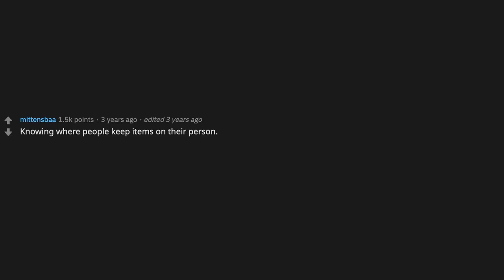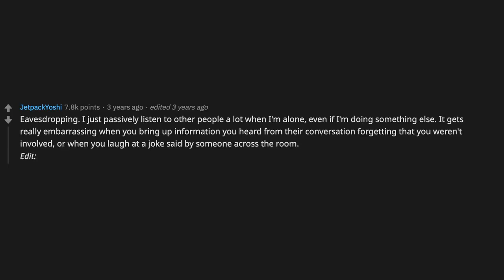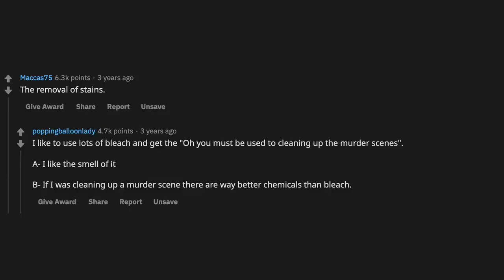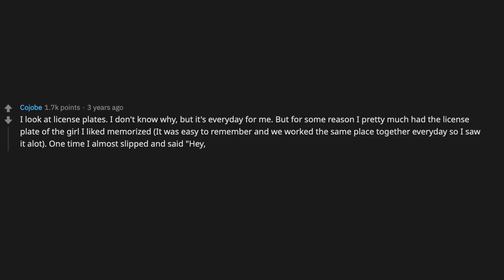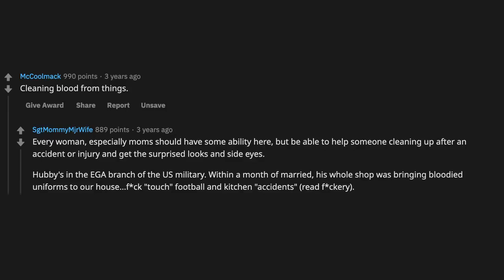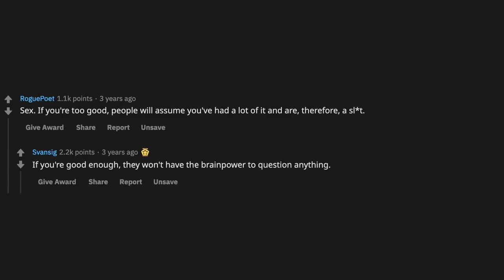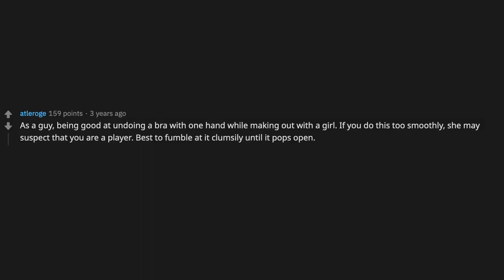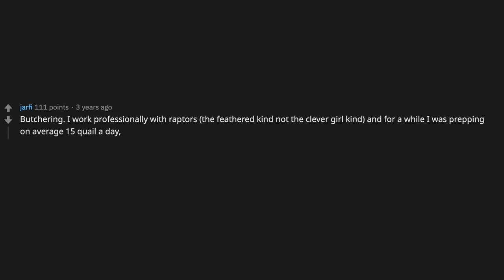What everyday skill is SUSPICIOUS if you're too good at it? - (r/AskReddit)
~ Sir Reddit